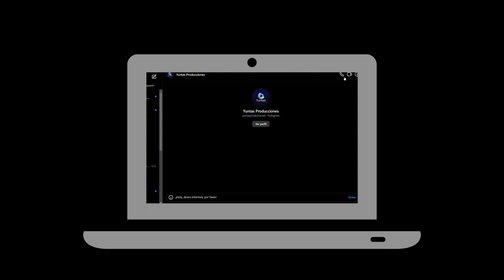MESAS Y SILLAS VIP | YUNTAS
mesas y sillas vip, neon, mesas y sillas vip para eventos, decoracion, decoracion de interiores, yuntas, yuntas producciones